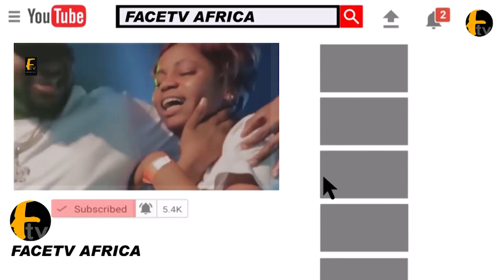K1 TOYIN ABRAHAM AJEYEMI SAHEED BALOGUN WELCOME TOYIN KOLADE IYALAJE ODUA AT IYABO OJO EVENT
K1 TOYIN ABRAHAM AJEYEMI SAHEED BALOGUN WELCOME TOYIN KOLADE IYALAJE ODUA AT IYABO OJO EVENT Face tv Africa Face tv Africa Facetv Africa Face tv AFrica Facetv Africa Facetv Africa and Music face: Real Indigenous Nigerian Music. We profile top performance, top rated Nigerian musicians, legends, events, video musicals and we dish them out to you from a Nigerian point of view.